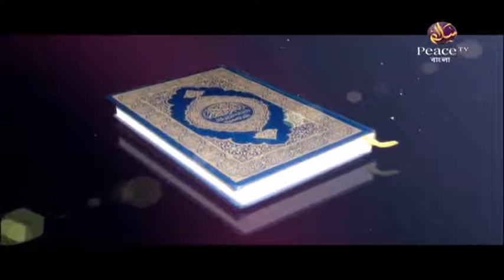১৭. মানবতার কল্যাণে ইসলামী শারিয়াহ। ড মানজুরে এলাহী। পিস টিভি বাংলা